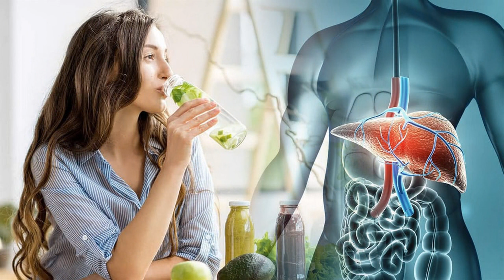இந்த ஒரு டீ-யை குடிச்சா போதுமாம்... உங்க தொப்பை கொழுப்பு குறைவதோடு பிபி-யும் குறையுமாம் தெரியுமா?